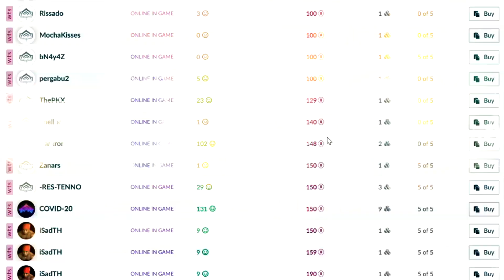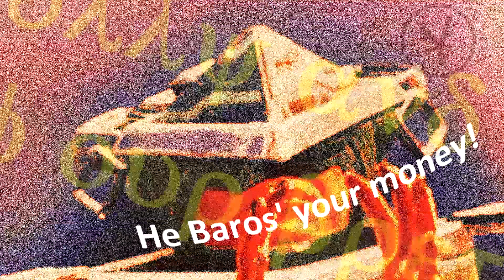Warframe Deluxe Explained Edition (Trailer)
Intro for Warframe tutorial/parody to explain the concepts of the game, and possibly incline some newcomers to give the game a try.

Also it's kinda mega bullshit, but trust me.

(Changed from unlisted so anyone can view)